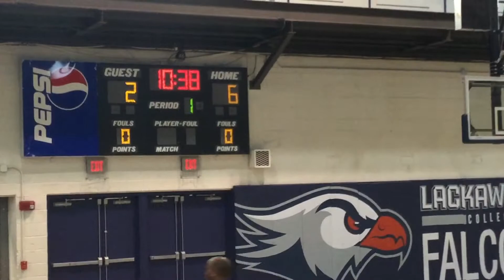Clutch girls 2029